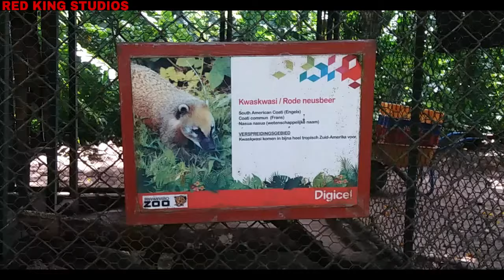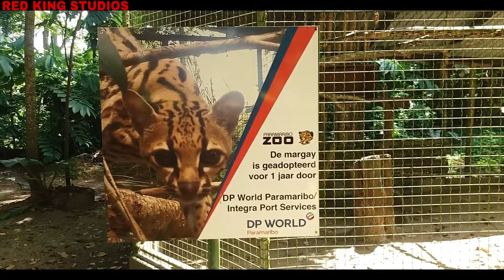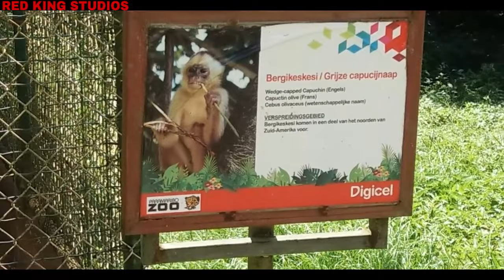Paramaribo Zoo dierentuin | suriname vlog 2021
Paramaribo Zoo dierentuin Suriname
Open==
9:00Am - 6:00Pm Maandag - Vrijdag.
9:00Am - 6:00Pm  Zaterdag - Zondag.

Stay Safe From Covid-19 ✌💖